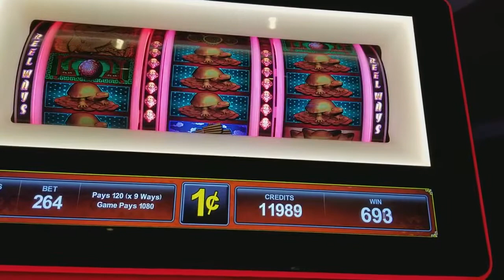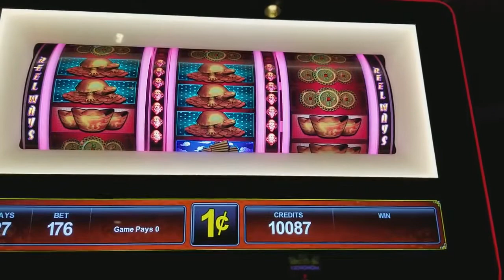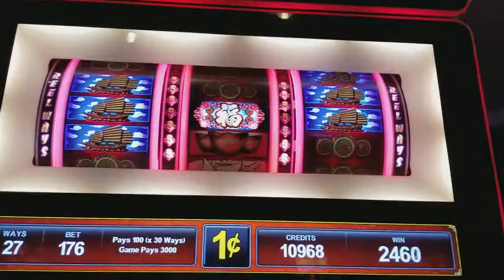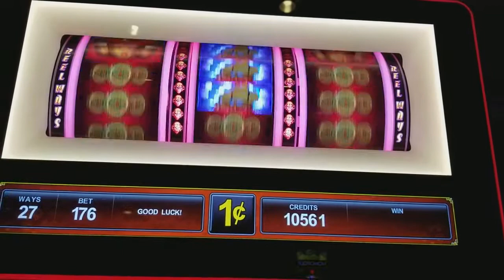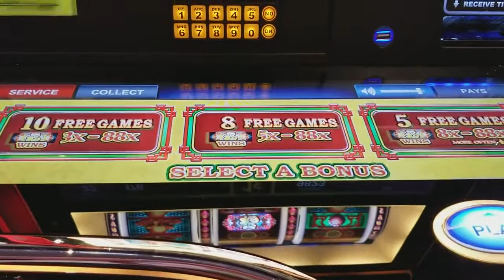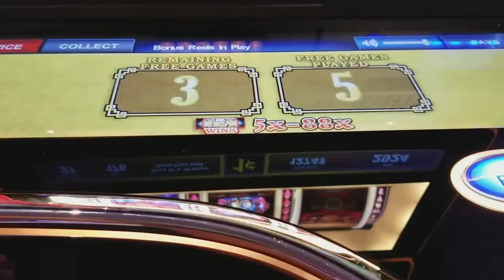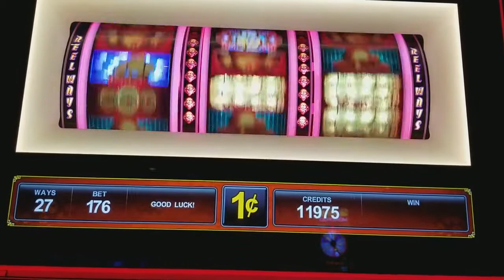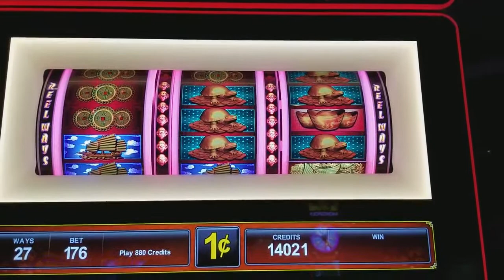88 FORTUNES REEL WINS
88 FORTUNES REEL WINS

Hi! I love playing slots anywhere, anytime.  You can catch me playing at one of the Southern Calif casinos.  We have a lot of them within a 2 hr drive (no traffic of course!).

88 fortunes
88 fortunes slot
88 fortunes slot machine
88 fortunes reels
88 fortunes reels slot machine
Slot machine
Redtint
Redtint Loves Slots
Redtint Slots